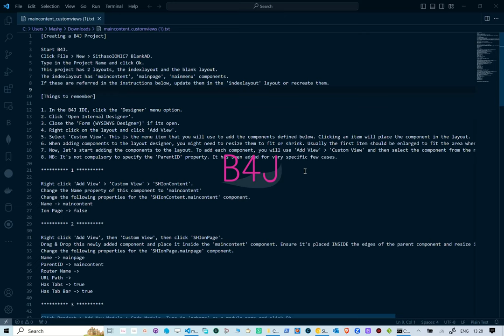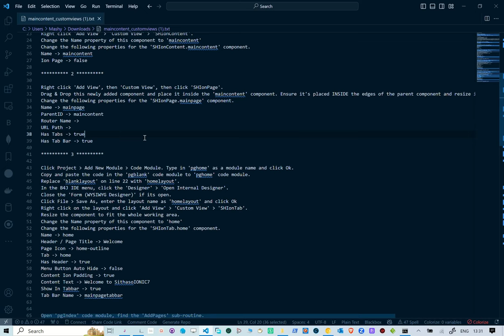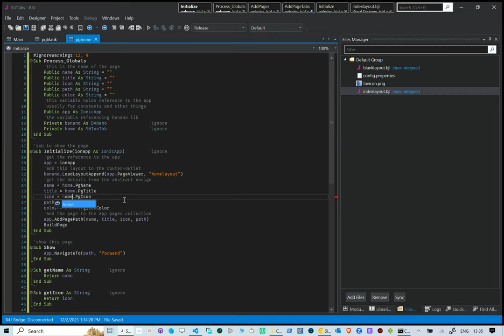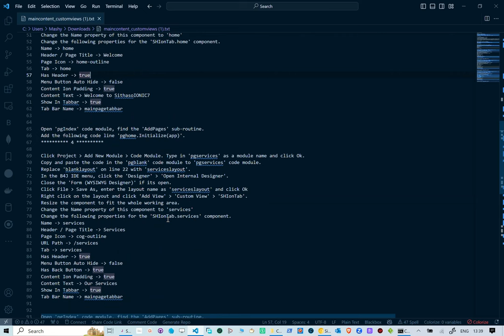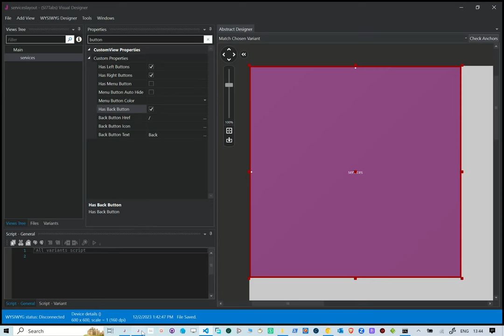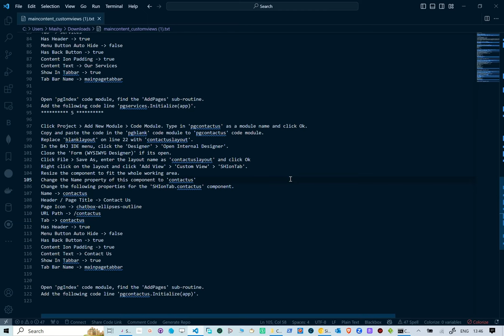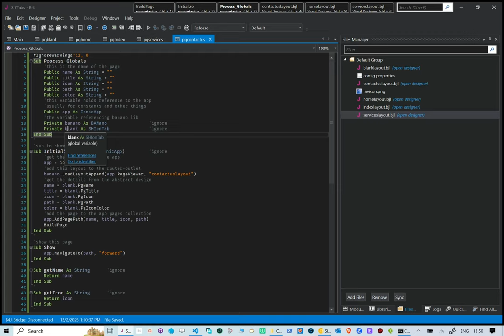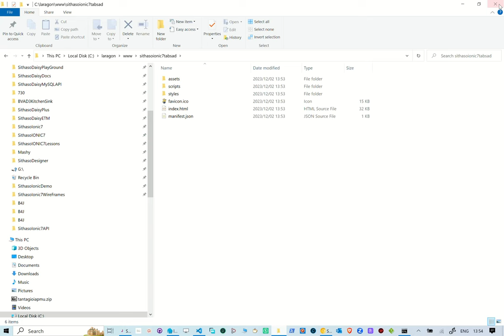From SithasoIONIC7 Wireframes to Reality: Crafting a Powerful Ionic7 Tab Navigation App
In this reel we take a look at how to use SithasoIONIC7 Wireframes to create professional Ionic7 Designs. We use a tabs wireframe layout and then recreate it with b4x using the abstract designer.

2. Unzip the file and then double click the run_server_9090.bat file.
3. Ensure that port 9090 is not firewall blocked.
4. Use Ionic Documentation to refer to create your Mobile App Wireframes.